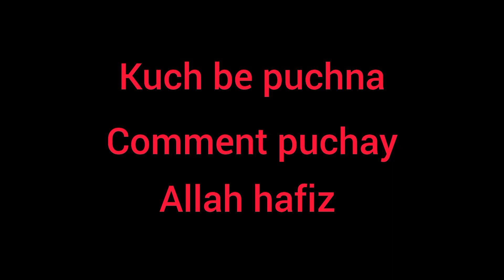LIFESTYLE INFORMATION IN AZERBAIJAN 🥰 | MARIYAM JHARA OFFICIAL